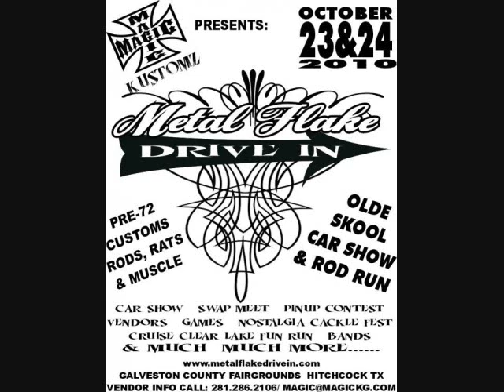custom ford rat rod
Metal Flake Drive In Show